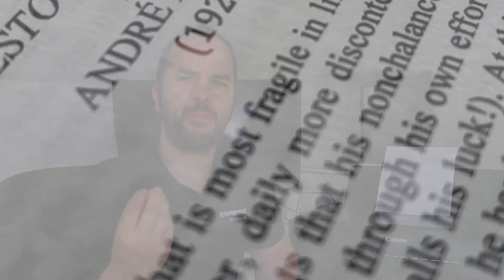How to make Surrealist Cyanotype Photograms - Fotospeed | Paper for Fine Art & Photography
Join Tim this week to look at the world of Surrealism and using Cyanotype to create your own Man Ray inspired Photograms.

Don't forget to enter our FSMONTHLY competition on Facebook, Twitter and Instagram. By using the hashtag